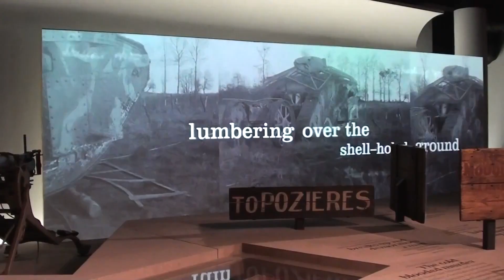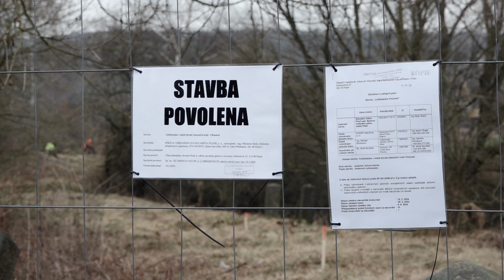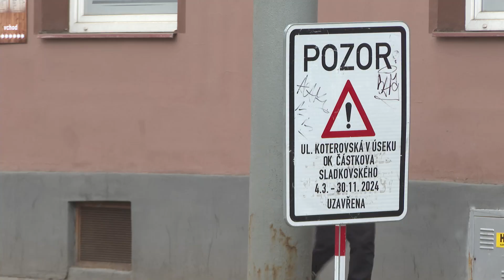Plzeň v kostce (4.3.-10.3.2024)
Reportáže:
Plzeň zrekonstruuje Klatovskou 19
Západní okruh slaví narozeniny
Alfa představila novou pohádku
Opuštěná trať se promění v cyklostezku
Oprava Koterovské vstupuje do další etapy